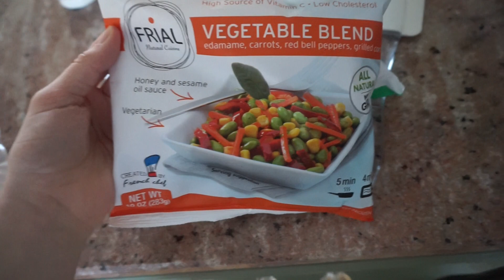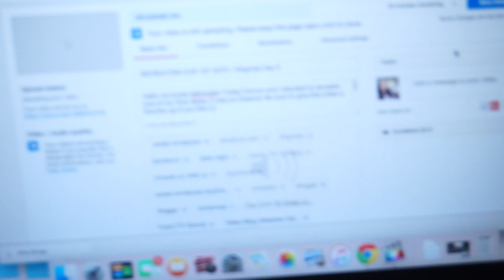Vlogmas Day 5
SweetEmelynes